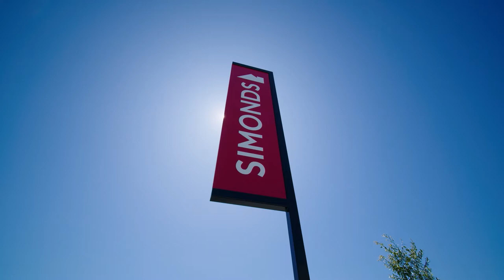Stockland Aura | Simonds Homes Leyton 21 | Display home tour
Take a tour of Simonds Homes new display home located in Aura's brand new display village.